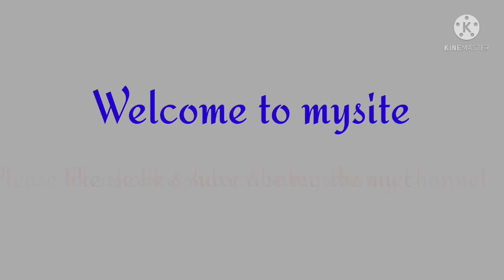Hydro chloric acid, hydro chloric acid reaction,HCL FORMULA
Hydro chloric acid
hydro chloric acid reaction
HCL FORMULA
hcl
HCL Uses
hydro chloric acid uses in tamil
hydro chloric acid in tamil
hydro chloric acid formula
hcl acid
egg
hcl & egg raction

PART 1 எந்த கறைகளுக்கு என்ன enzyme use பன்னனும்

soapoil making formula in tamil